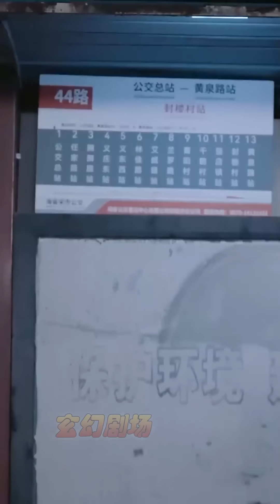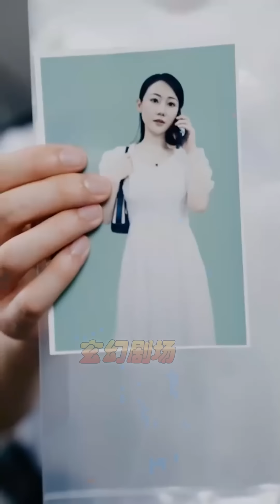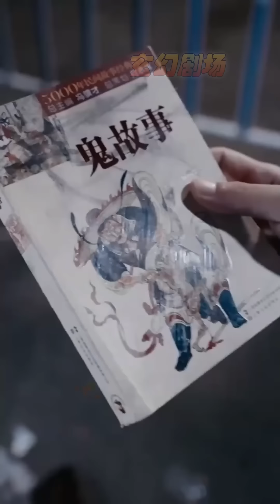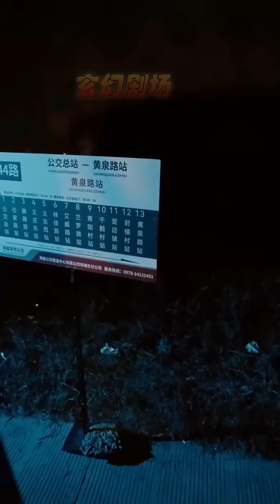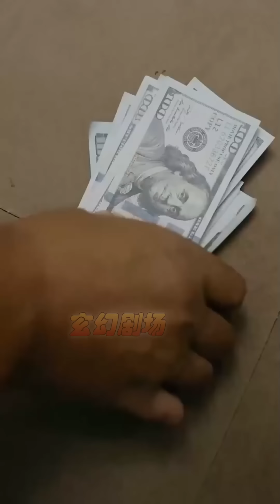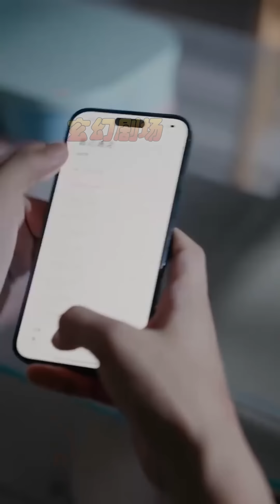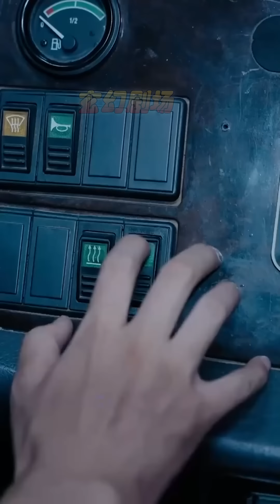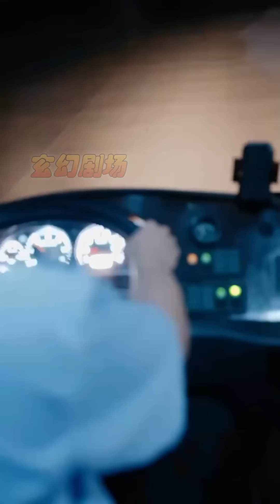【大結局完整版】《44路公交車》第1~41集#短剧 热血 都市 玄幻 亲情 逆袭 玄幻剧场 drama#chinesedramaengsub